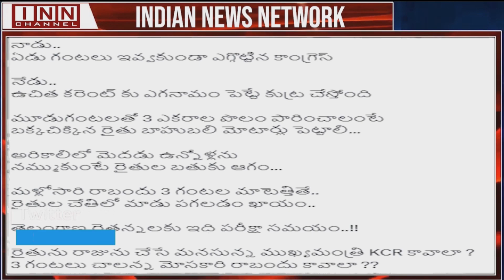Hyderabad News Bulletin | 11:30 PM | 12th July 2023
A comprehensive news bulletin of Hyderabad covering Politics, Crime, Religion, Social, Sports and other activities happening in Telangana, especially the capital city of Hyderabad